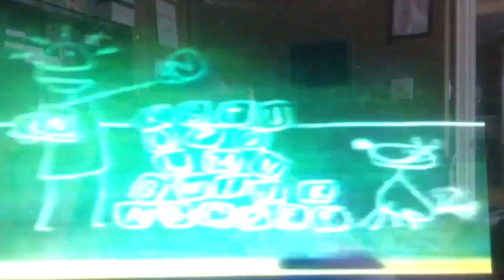Opening to Barney & Friends The Complete Fourth Season (Tape 3, Episode 2)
15 more Barney & Friends The Complete Fourth Season! Before... Hannah wear outfit in It's Home to Me! Deal!